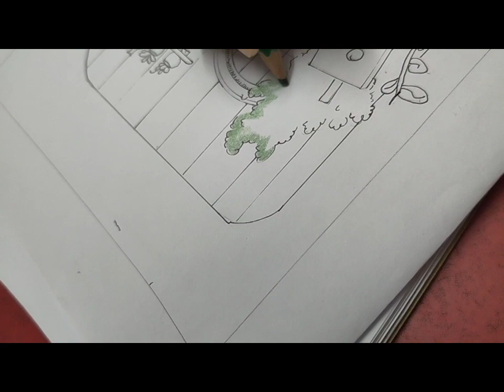Get ready to bring your imagination to life on paper!🔮🎨